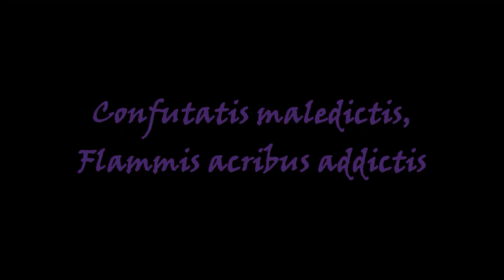Narrenturm - Vicious (Official Lyric Video)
Photo by Michalina Chwolik
Images used from Videezy.com
Video by Methuselah